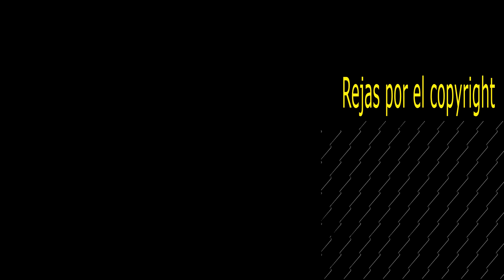Reaccion May Villalobos, Karla Grunewaldt Papel Video Oficial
Pueden  Apoyar monetariamente si esta a su alcance en alguna de las siguientes plataformas
(nacional e internacionalmente)

mercado pago (luis antonio garces)
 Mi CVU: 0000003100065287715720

uala (luis antonio garces)

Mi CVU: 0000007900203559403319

Trovo   (Reacciones en vivo Diario 15 hs de lunes a a viernes )

RED SOCIAL INSTAGRAM

MI ONLYFANS

(EL MATERIAL EN ESTA PLATAFORMA ES PAGA ,PERO EL CONTENIDO ES EXCLUSIVO DE ESA PLATAFORMA  YA SEA VIDEOS Y FOTOS)

HOLAAAA aca les comparto los horarios de twitch en vivo semanalmente .hay material que esta en la agenda pero se subira unicamente en youtube esta bien especificado espero les guste mas adelante tendremos mas cositas besos

lunes:
reacciones musicales 15 hs argentina
Glee 18 hs argentina
La voz colombia/españa/peru/mexico (sibidos a youtube)

Martes:
Casi angeles 19 hs argentina
pepe y teo (subido a youtube)

Miercoles
Rebelde 19hs argentina
La mas  draga (subido a youtube)

Jueves:
Cumbia ninja 18hs
Serie (Asiaticas) 19 30 hs aprox

Viernes:
Series 19hs (el juego del calamar )

Sabados:
 sabados de cultura

Domingo
17 30hs aprox Naruto
19hs Rebelde

20 30hs peliculas estrenos (no todos los domingos)
CANAL VLOGS

VIDEO ESPECIAL 5K PARTE DE MI VIDA

VIDEO ESPECIAL PREGUTAS Y RESPUESTAS INCOMODAS PARTE 1

VIDEO ESPECIAL PREGUTAS Y RESPUESTAS INCOMODAS PARTE 2

HOLA ESPERO LES AGRADE EL CONTENDIO , EL MISMO LO HAGO SIN MOTIVO DE HATE ALGUNO
ES MI REACCION YA SEA AL VIDEO,CANCION,LETRA,VOZ Y DEMAS DEL VIDEO,ES CON TODO EL RESPETO ESPERO LES AGRADE UN ABRAZO

Descargo de responsabilidad de derechos de autor En virtud de la Sección 107 de la Ley de Derechos de Autor de 1976, se permite el "uso justo" para fines
 tales como críticas, comentarios, informes de noticias, enseñanza, becas e investigación. El uso justo es un uso permitido por la ley de derechos de autor
 que de lo contrario podría estar infringiendo. El uso sin fines de lucro, educativo o personal inclina la balanza a favor del uso justo. Sin intenciones de
 infringir los derechos de autor. TODOS LOS DERECHOS PERTENECEN A SUS RESPECTIVOS DUEÑOS